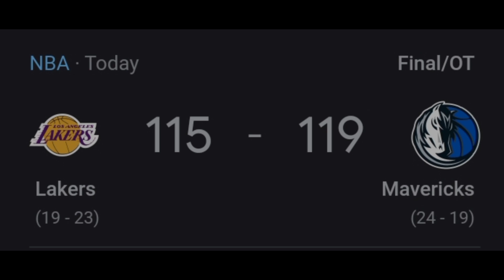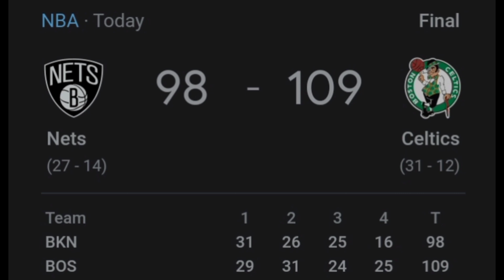Los Angeles Lakers talo sa Double OT kontra Dallas Mavericks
Dallas Mavericks defeated Los Angeles Lakers in 119-115 , 2OT. led by Luka Doncic with triple double performance ( 35 pts., 15 Reb., 14 asst. ) Boston Celtics defeated Brooklyn Nets without Kevin Durant due to injury in 109-98. Miami Heat defeated Milwaukee Bucks without their 2 NBA all-star Giannis antetokuompo and Khris Middleton in 108-102.